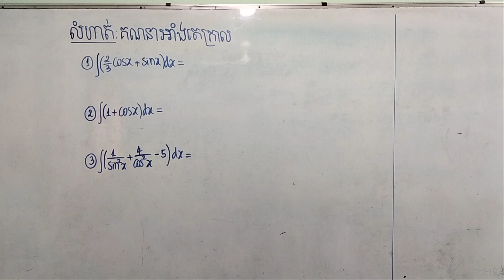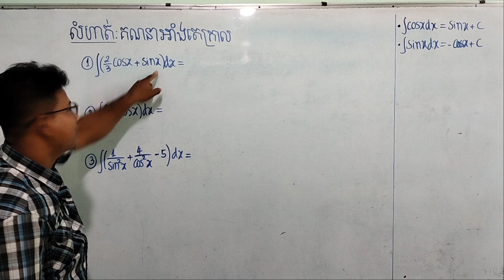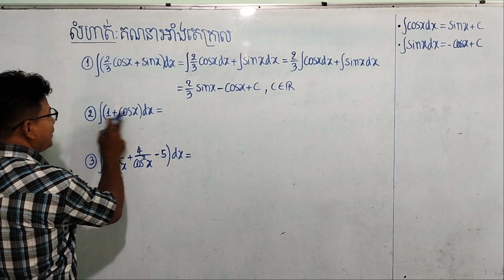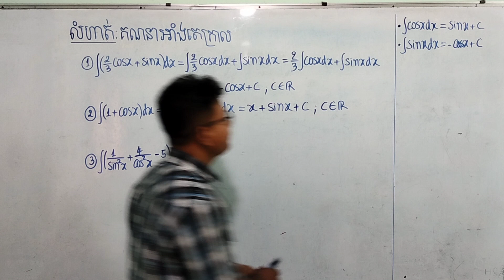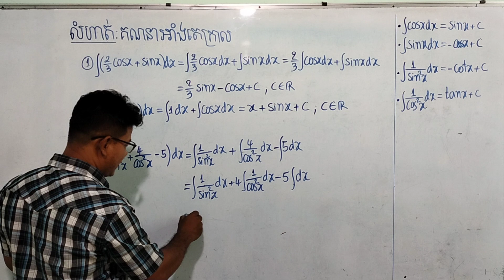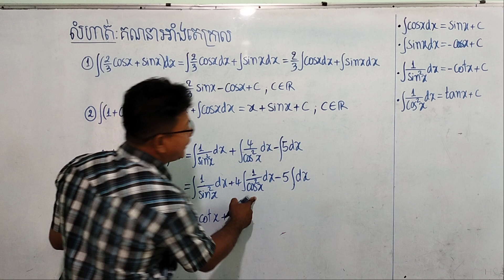អាំងតេក្រាលមិនកំណត់ (Part 12)